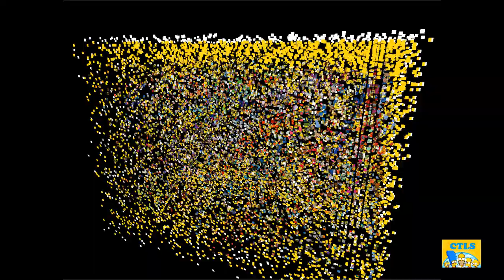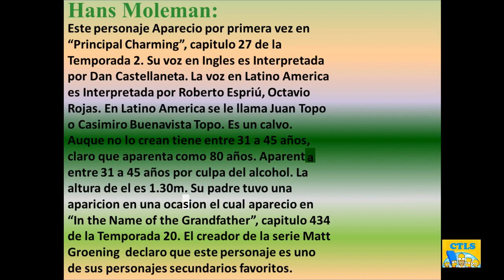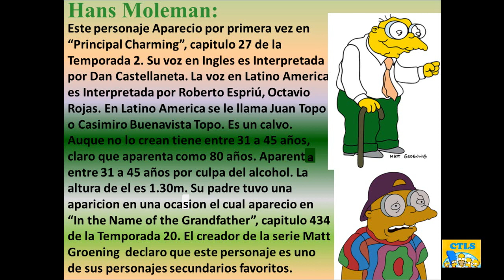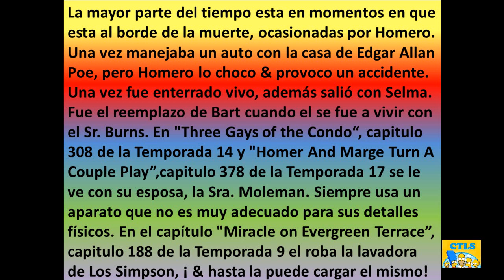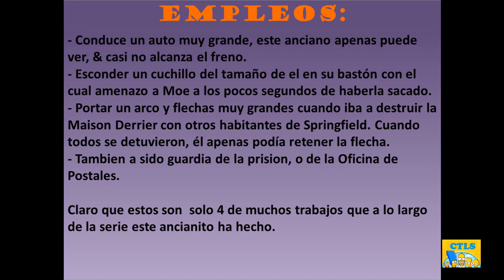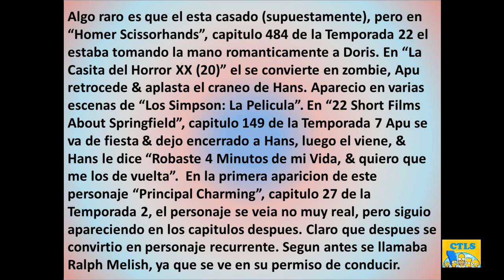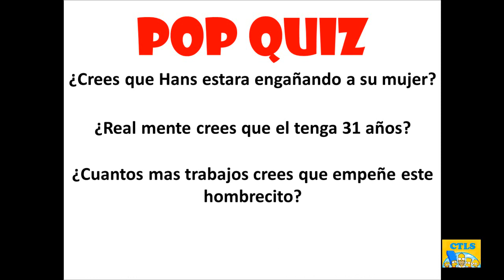Descubriendo cada personaje - Hans Moleman (Juan Topo)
Hans Moleman aparecio por primera vez en "Principal Charming", capitulo 27 de la Temporada 2. Su voz en Ingles es interpretada por Dan Castellaneta. La voz de el en Latino America es interpretada por Roberto Espriu, & Octavio Rojas.  El dijo que entre 31 a 45 años, pero aparenta como 80 por culpa del alcohol. La altura de el es de 1.30 metros. Su padre tambien aparece en "In The Name of the Grandfather", capitulo 434 de la Temporada 20. El creador de la serie Matt Groening declaro que este personaje es uno de sus personajes secundarios favoritos. Este personaje siempre esta en momentos no muy buenos. Siempre que aparece esta al borde de la muerte, ocasionadas por Homero Simpson la mayor parte del tiempo. Como cuando manejaba la casa de Edgar Allan Poe la cual la estaba transladando, pero Homero lo choco & causo un accidente.  El una vez fue enterrado vivo. Ademas una vez salio con Selma. Fue el reemplazo de Bart, cuando el se fue a vivir con el Sr. Burns.  Tambien tiene una esposa a la que se parece mucho a el & se llama la Sra. Moleman.  Siempre usa algo que no es muy adecuado para el. En "Miracle on Evergreen Terrace", capitulo 188 de la Temporada 9 roba la lavadora de Los Simpson, & hasta la puede cargar el mismo. Ha tenido muchos pero muchos trabajos aqui en este video damos unos ejemplos. Sus trabajos siempre son trabajos que no son muy adecuados para hombres como el.
Bien el tiene una esposa pero en "Homer Scissorhands", capitulo 484 de la Temporada 22 el le es infiel a su esposa porque se estaban tomando la mano muy romanticamente. En "La Casital  de Horror XX" el es un zombie Y es aplastados por el camion de Apu. Aparecio en varias escenas de "Los Simpson: La Pelicula".  En "22 Short Film About Springfield", capitulo 149 de la Temporada 7 apu se va a una fiesta & dijo que llegaria en 5 minutos. Luego despues de la fiesta llega & habia dejado encerrado a Hans Moleman  cuando llego le dijo tu robaste 4 minutos de mi vida & los quiero de vuelta.  En su primera aparicion "Principal Charmin", capitulo 27 de la Temporada 2, el personaje no se veia muy real, pero siguio apareciendo en los capitulos despues. Luego se convirtio en personaje recurrente. Segun antes se llamaba Ralph Melish segun se pudo ver en su permiso de conducir cuando fue revocado por Patty Bouvier.

                                                                                                                 Salu2
                                                                                                   Adolescente♀Lisa.